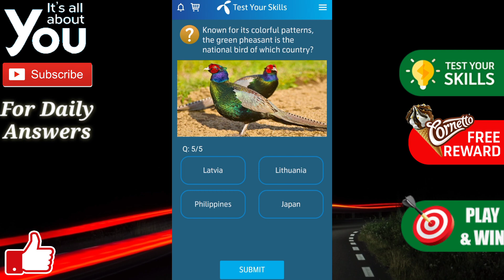What is the national animal of Australia? | Telenor